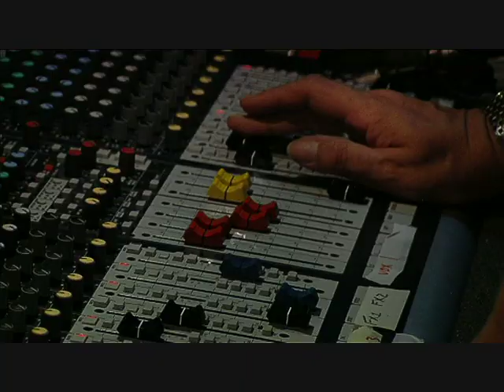DRAMS FRIDAY NIGHT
Highlights from the first night of Drams 2008, with fine fiddling from Fiona MacAskill and Friends, followed by the show-stealing Bramax, the powerful Cast Ewe Band, MacGregor, Brechin and O' hEadhra, and Face the West.